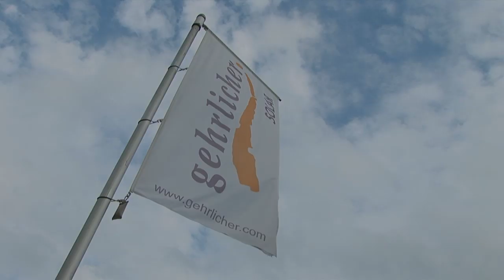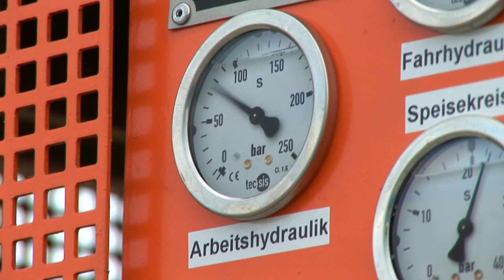Gehrlicher Solar AG - Montageroboter für PV-Großmodule Vorstellung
Vorstellung des durch die Gehrlicher Solar AG entwickelten Montageroboters zur Auflage von PV Großmodulen der Größe 5.7 m² auf Freiflächen-Unterkonstruktionen.
Die Firma Gehrlicher erhielt für diese Entwicklung den Intersolar Award 2010.